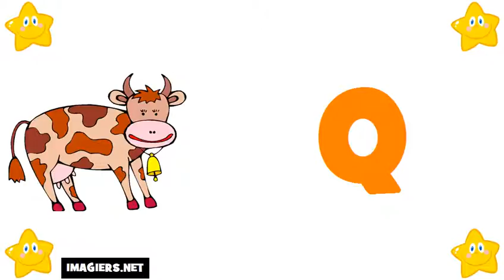Аз уча френски език = азбуката